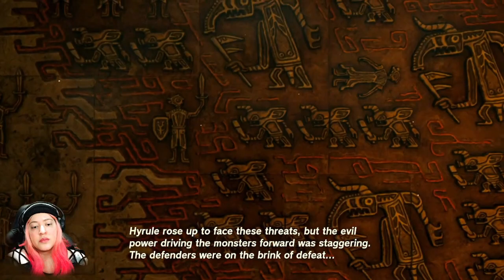Heading towards ENDGAME ✨ Tears of the Kingdom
Next up is GANONDORF.